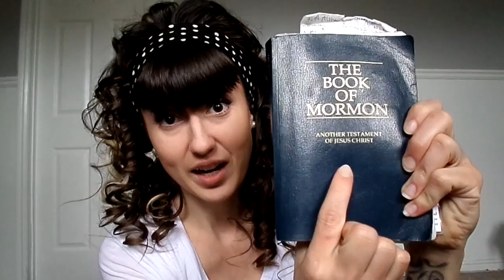I Was An Addict, But Now I'm FREE